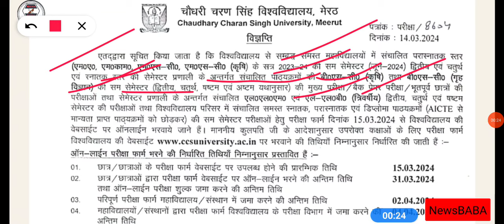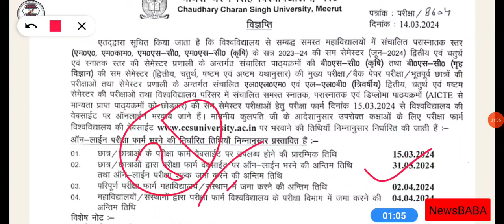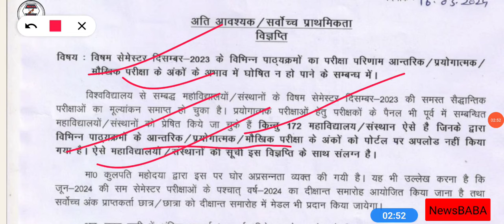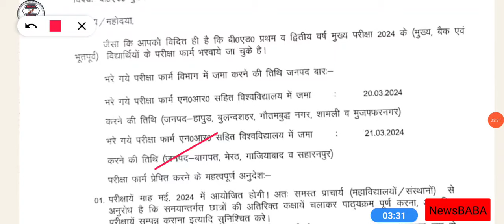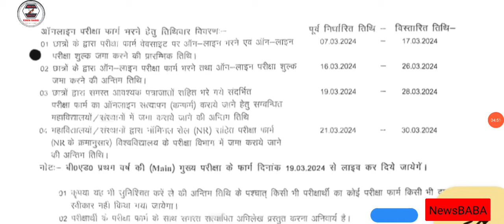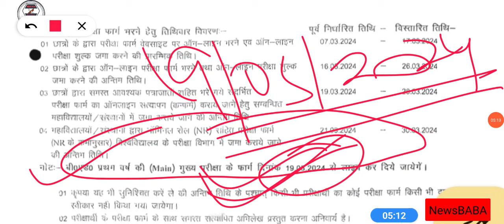Ccsu news update today | Ccs university new update | Maa shakumbhari university private exam form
Group Link🙏.🙏🙏

‌नौकरियों से सम्बन्धित सही, सटीक व विश्वशनीय जानकारी सबसे
CCSU professional traditional even sem exam form
Ccs university professional exam form kaise bhare